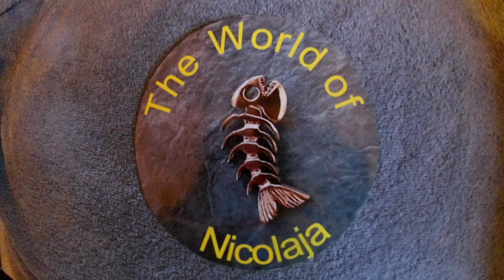Trote Fario selvatiche di montagna La regina dei torrenti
Aspettando di montare il video dell'ultima uscita 06-04-24 alcune catture  della stessa uscita. Perlomeno non le monto sul video e diventa un po' più agevole, visto che sono sempre lungaggini. Ciao alla prossima  a breve.